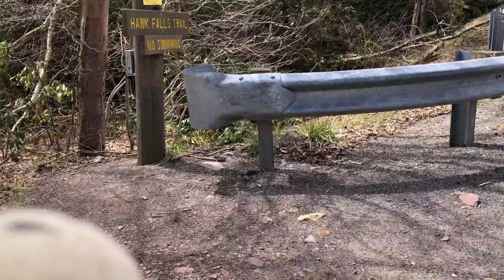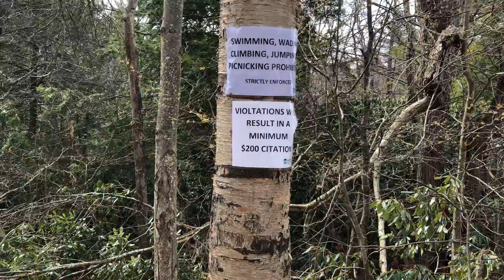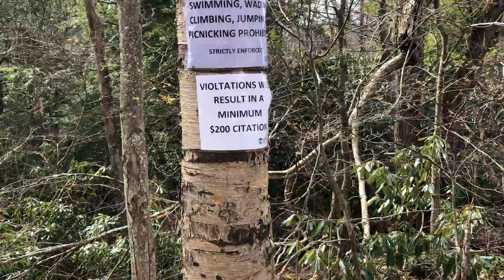Lemmy and Larry visit Hawk falls trail